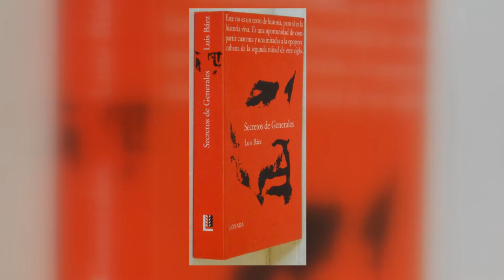Curiosidades de un Lider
Fidel es un hombre de tan enorme personalidad que estudiar su pensamiento y obra revela lo grueso y lo fino de su legado.